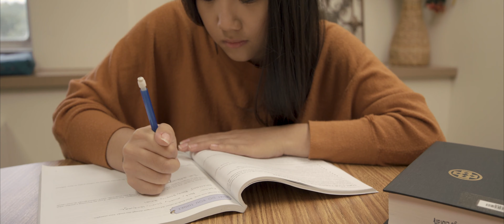Law Enforcement, B.S. at Crown College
The Law Enforcement bachelor’s degree program is intended for students desiring a career as a police officer. The program consists of 33 technical law enforcement credits (18 academic course hours and 15 credit hours of skills training) and 92 credits of criminal justice and general education.

Upon successful completion of the Law Enforcement major offered on our Minnesota campus, students in are eligible to take the Minnesota Peace Officer Standards and Training (POST) licensing exam and seek employment as police officers in the state of Minnesota. The program goals are that students will complete all necessary peace officer educational requirements (both academic and skills based) required by the state of Minnesota for POST certification.